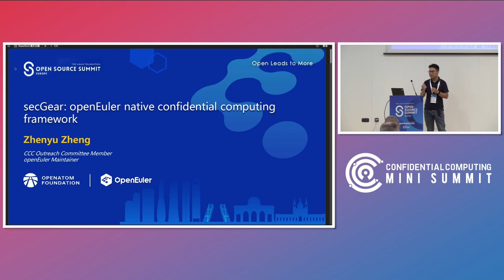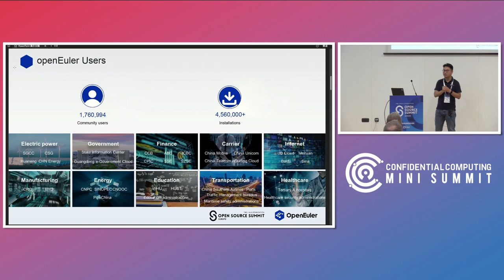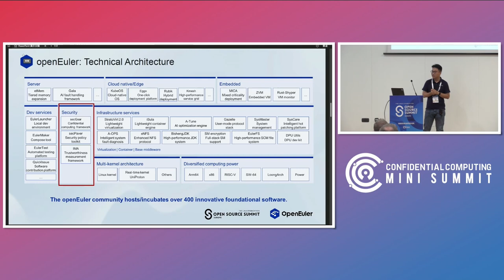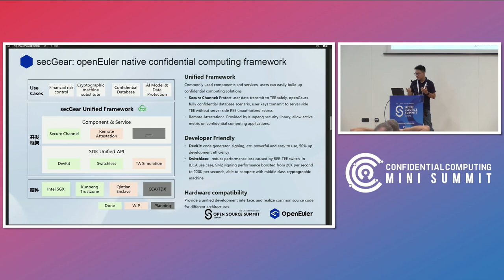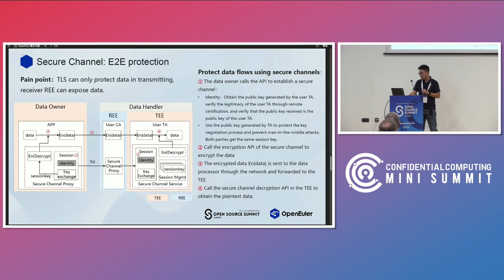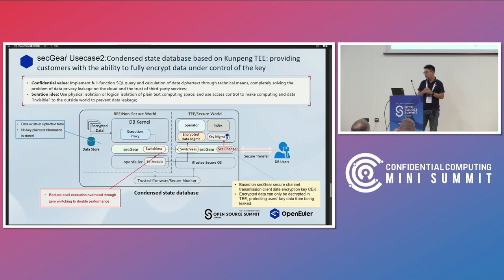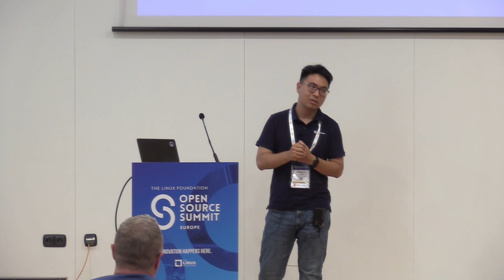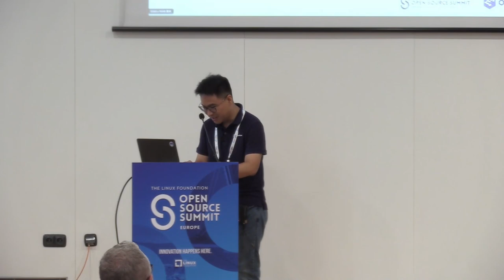secGear: openEuler native confidential computing framework – Zhenyu Zheng